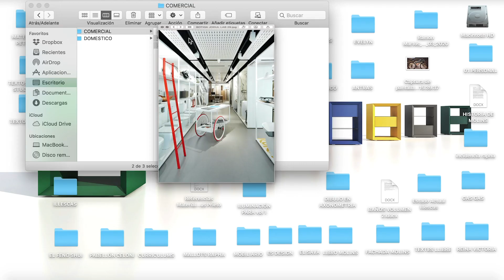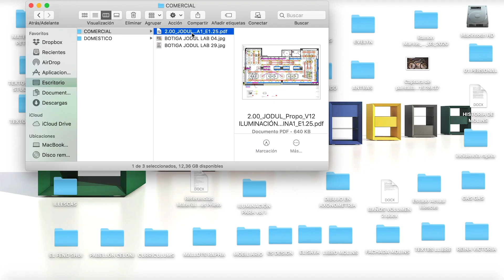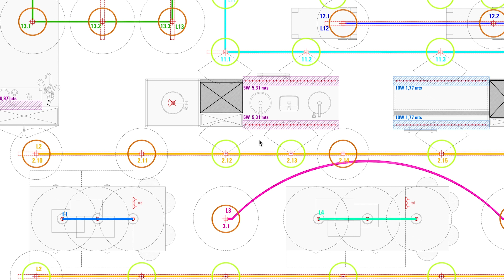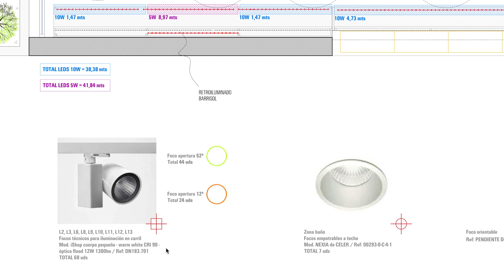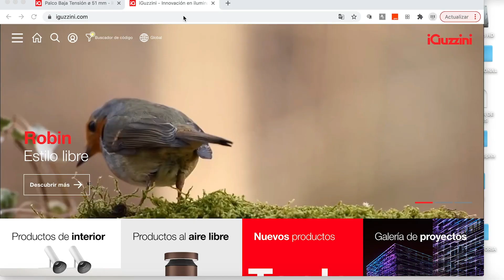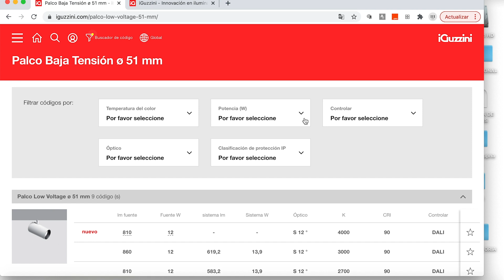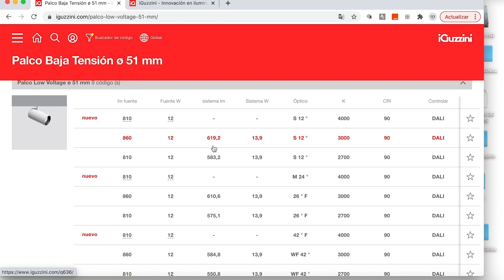Iluminación de espacios comerciales 2/3 | Interiorismo | Molins Design | Studiotalks Cap. 32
Capítulo 32: Iluminación de interiores. Técnicas de iluminación en espacios comerciales (2/3)

En este segundo capítulo de iluminación profundizamos en las decisiones a tomar a la hora de iluminar un espacio contract. A través de uno de nuestros proyectos revisaremos las decisiones y sus motivos, así como las diferentes opciones que tenemos para iluminar un espacio comercial y sus consecuencias.

Os invitamos a compartir vuestros proyectos con nosotros, para poderos ofrecer soluciones a medida.

Esperamos como siempre que el vídeo os sea de ayuda y que disfrutéis de un ratito con nosotros.